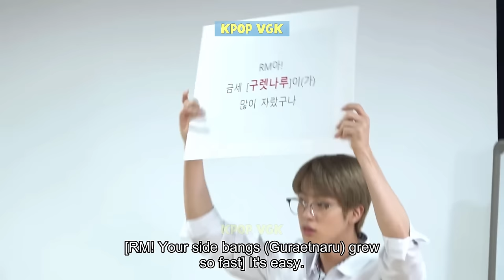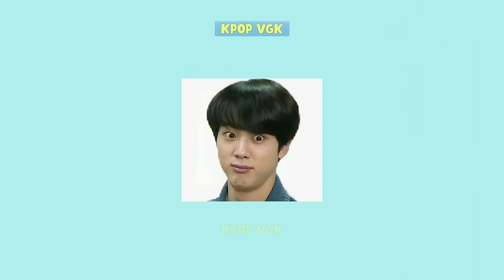BTS Try Not To Laugh Or Smile Challenge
In this life, there will be countless challenges that you have to overcome, but the most difficult challenge for me is watching BTS's funniest moments without being able to laugh. This is hard and challenging to do. And today, in this video, I will also pose this challenge to you with the hilarious moments of bulletproof youth group members. We invite you to join the challenge. Watch the video for a fun weekend!